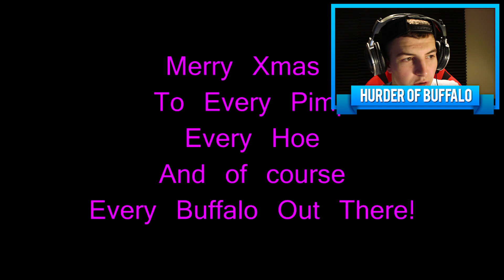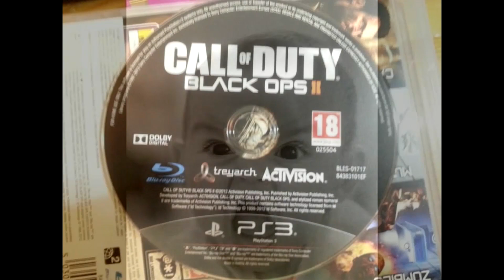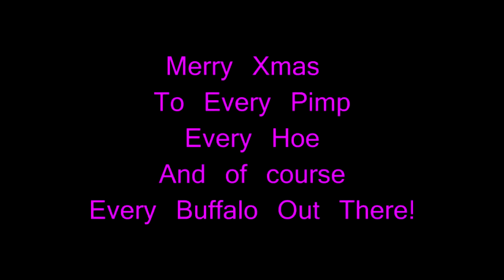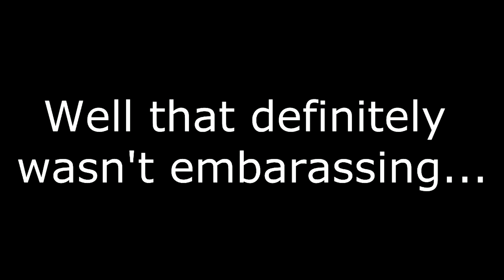REACTING TO MY MOST EMBARRASSING VIDEO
Welcome back to another Reacting To Video! Can we hit 7,000 Likes for reaching 700,000 Subscribers today :D?

►FIFA 15 Cheap and Instant FIFA 15 coins and use 'HoB' for the best discount on your order!

(BIGGER VIDEO DESCRIPTION)

MOST EMBARRASSING VIDEO
MOST EMBARRASSING VIDEO
MOST EMBARRASSING VIDEO